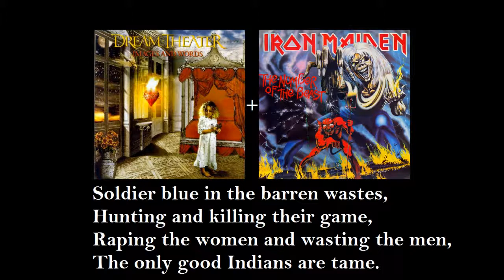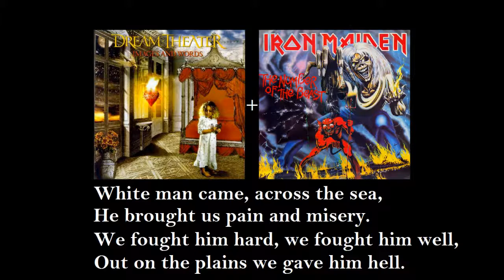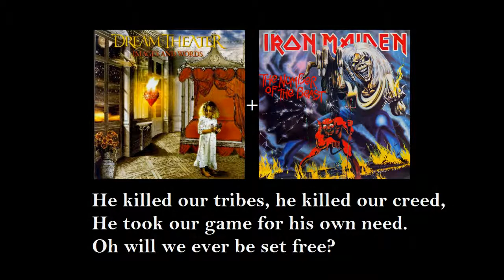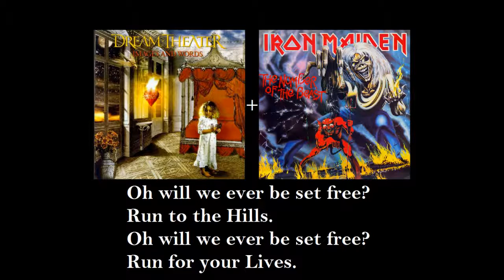Dream Theater + Iron Maiden - Take the Hills (mashup)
Mashup Dream Theater + Iron Maiden: "Take the Hills"
Vocals: Iron Maiden - Run to the Hills

No copyrights... this mashup is made just for fun and as a tribute for these great bands that I love. Hope you like it!

-MaiDTallicA-